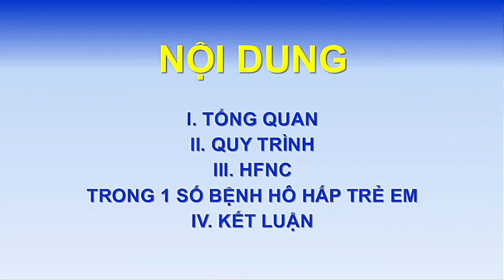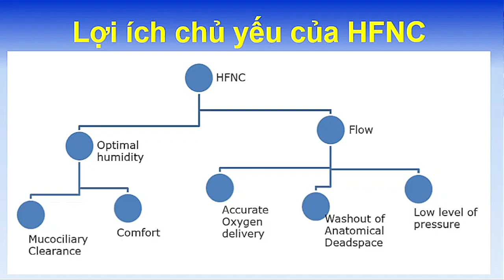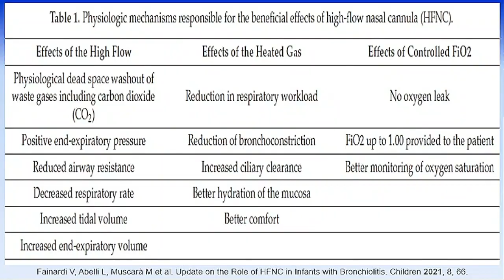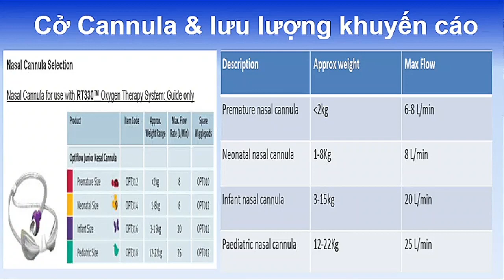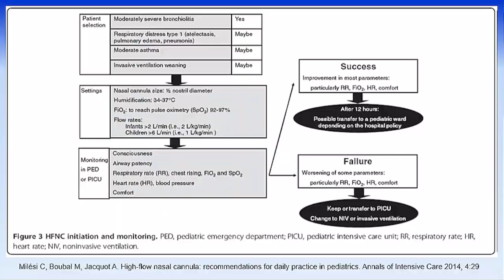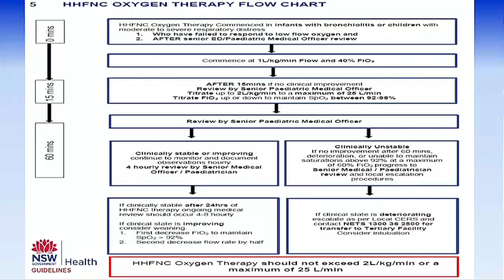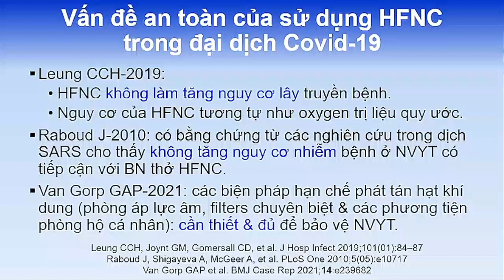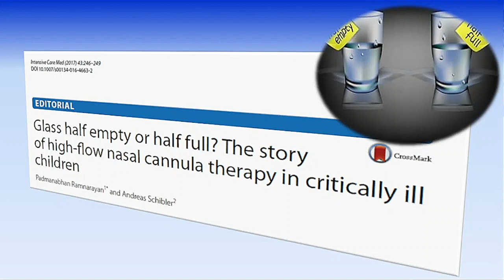THỞ OXY LƯU LƯỢNG CAO Ở TRẺ EM